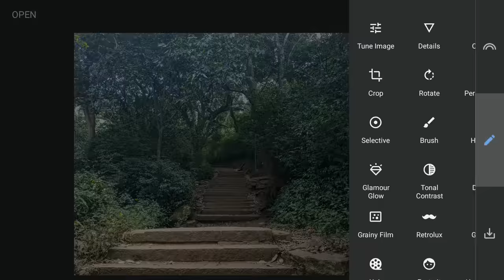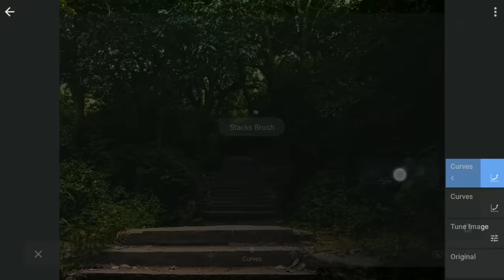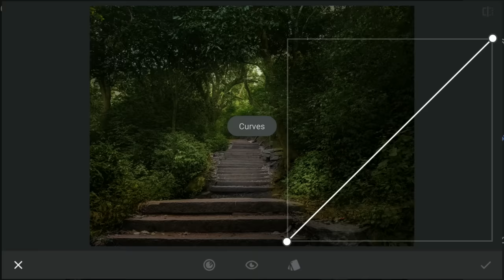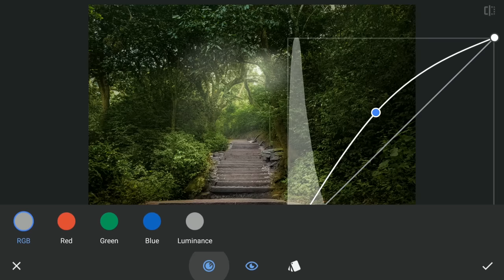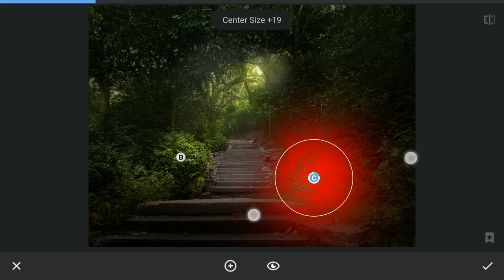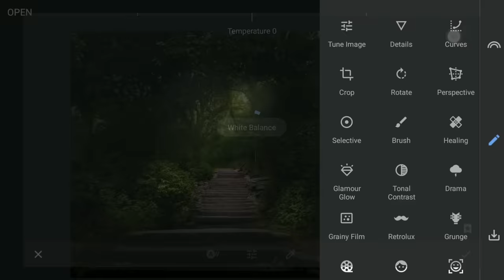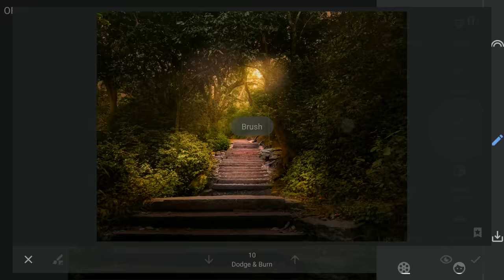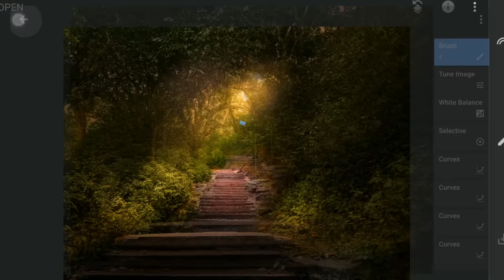Make Images Look DRAMATIC in SNAPSEED | SNAPSEED TUTORIAL | Android | iPhone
In this Snapseed tutorial, I use a bunch of selective masking with the Curves tool to convert a dull mobile captured image to a very dramatic look. Other than the Curves, Selective filters and Dodge and Burning were used too. This shows how powerful the Snapseed app can be.

**captions available in English, Spanish, Russian and French**

(© for personal use only)